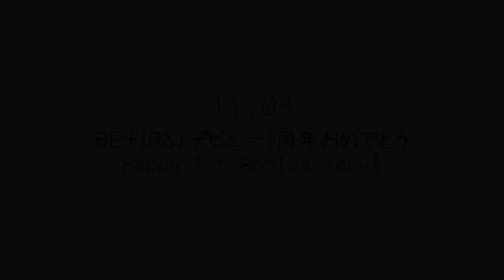BE:FIRST 1st Anniversary / Grateful Pain (with Eng lyrics)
3 November 2021.
Happy 1 year debut anniversary!
BE:FIRSTデビュー１年週おめでとう!

Song: BE:FIRST / Grateful Pain

00:14 - Junon and his younger sister, singer & songwriter Remifa# (れみふぁ＃）